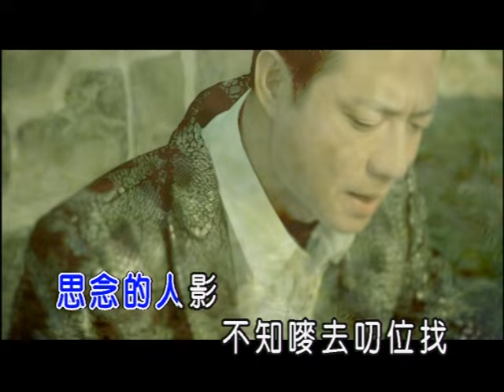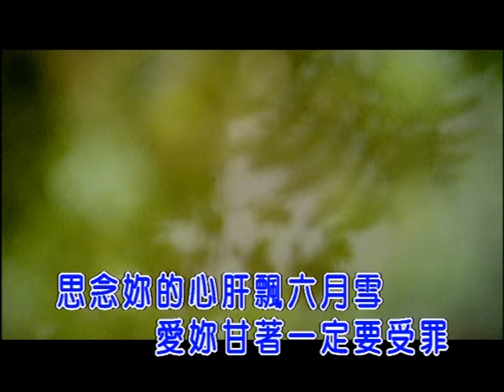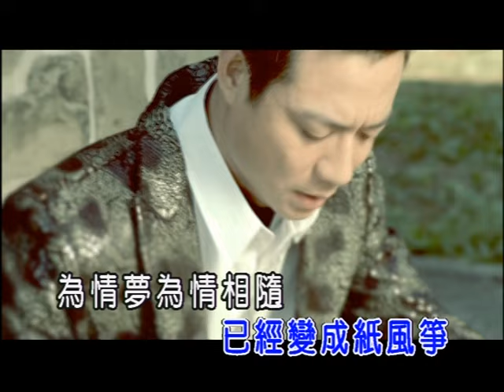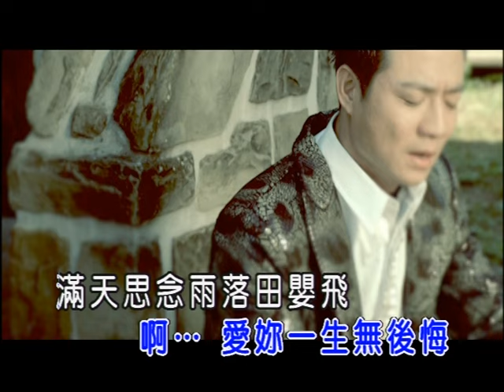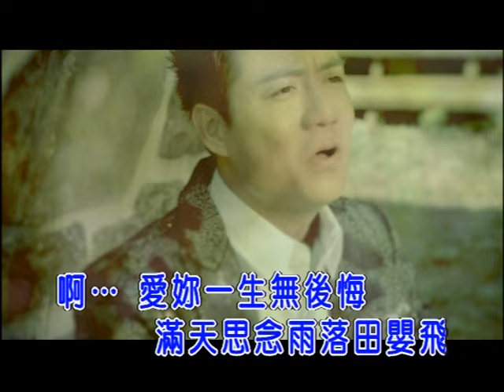陳隨意-對妳的思念(官方KTV版)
收錄於陳隨意【今生只為你】專輯
啊...愛你一生沒後悔  滿天思念雨落田嬰飛

中華電信：手機直撥760→按1→輸入651890
台灣大哥大：手機直撥803→按4→輸入651890
遠傳：手機直撥900→按4→輸入651890
威寶：手機直撥700→按4→輸入651890
亞太：手機直撥560→按2→按6→輸入651890